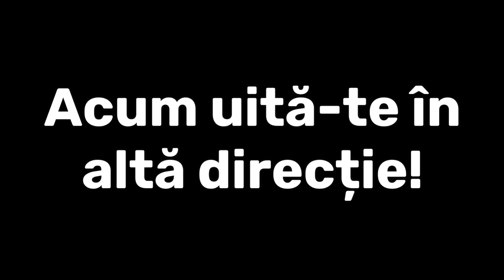ILUZIE OPTICĂ CIUDATĂ care te face să halucinezi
Videoclip original creat de 0supermaster0. ⚠ Nerecomandat persoanelor cu epilepsie!

Salutare prieteni! Astăzi îți prezint o nouă iluzie optică foarte tare. Urmărește acest videoclip până la final (fără să clipești) și uită-te după aceea în altă direcție. Este o iluzie optică foarte mișto care trebuie încercată.

Dacă te uiți până la final și după îți întorci privirea, o să observi că o să vezi ca sub apă: nicio linie nu va mai fi dreaptă, ci toate vor fi curbe și pereții parcă se vor mișca în fața ta. Acest efect durează câteva secunde, însă te va uimi mult mai mult 😁